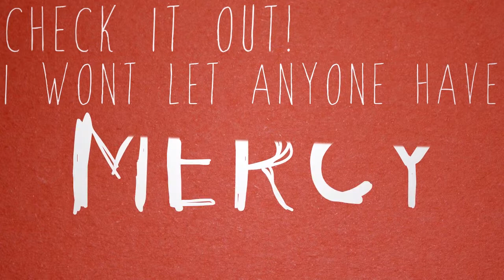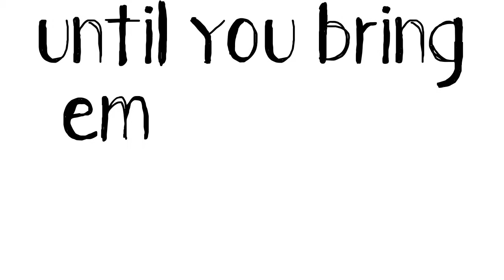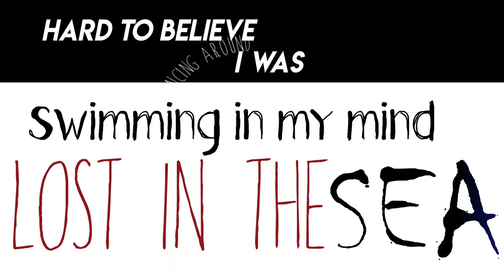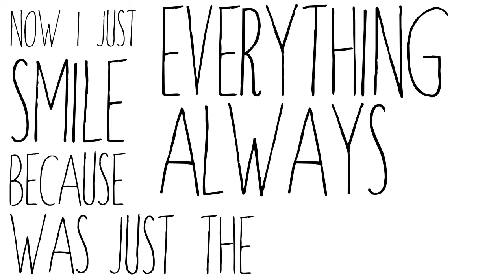Closure In Moscow - Happy Days (Kinetic Typography)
Kinetic Typography for my favorite Closure In Moscow song. This video isn't monetized